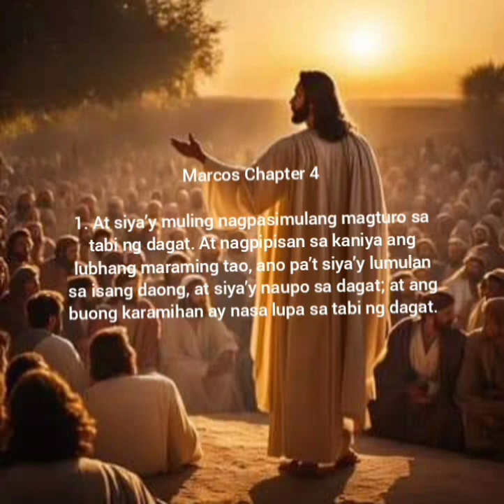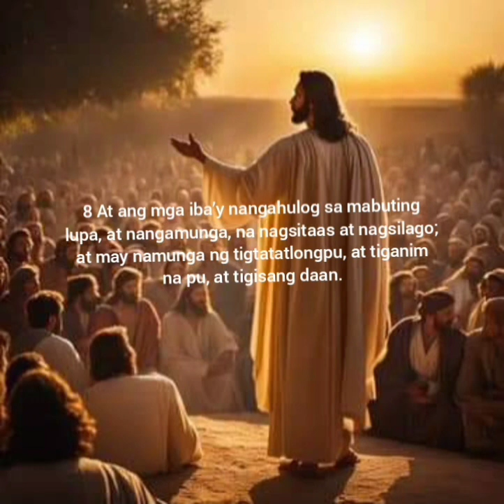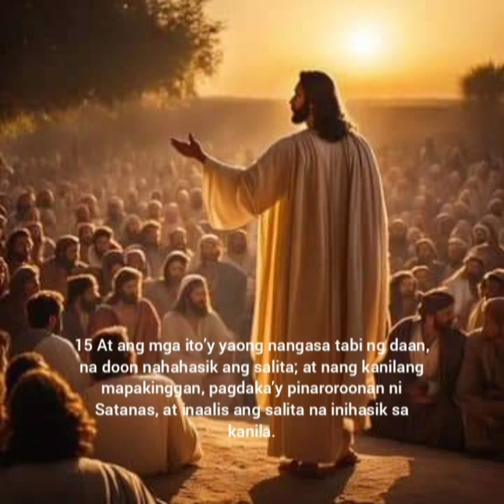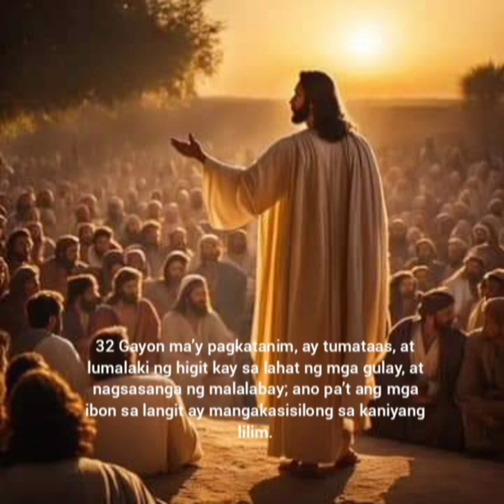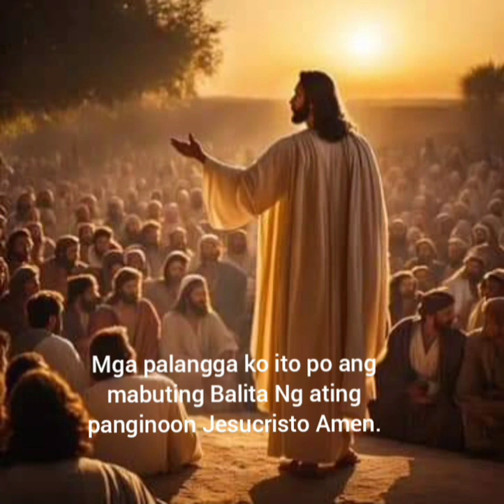basahin sa Marcos Chapter - 4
At siya'y muling nagpasimula magturo sa tabi Ng dagat at nagpipisan sa kaniya ang lubhang maraming tao ano pa't siya ay lumulan sa Isang daong at siya'y na upo sa dagat.at ang buong karamihan ay nasa lupa sa tabi Ng dagat.